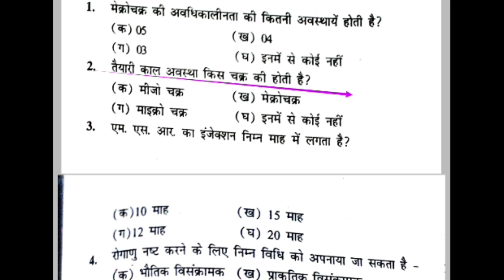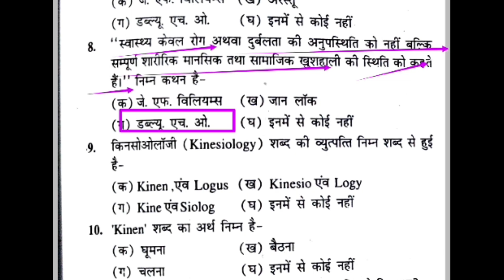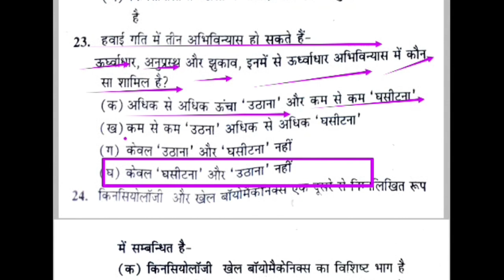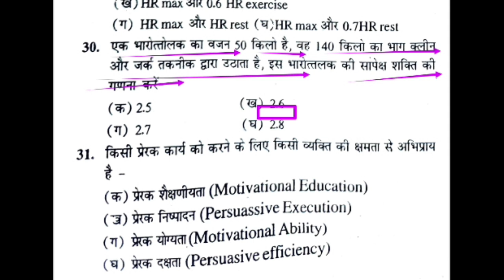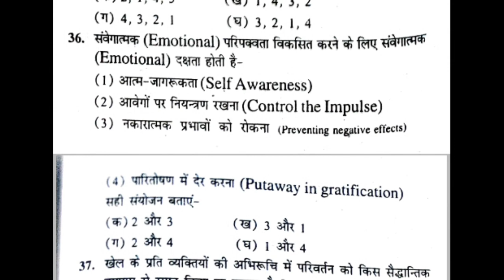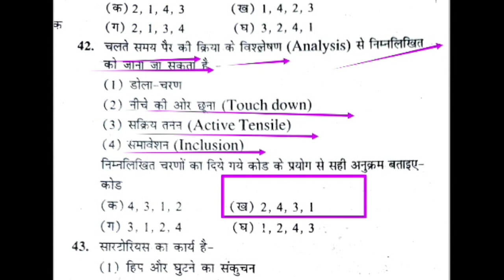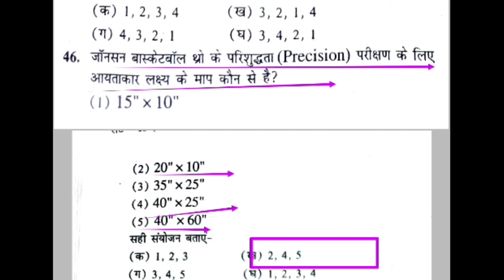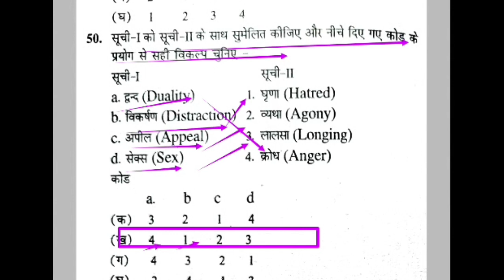Top 50 MCQ of Physical Education Revision Class/Physical Education MCQ/UPTGTPGT/MPSUPERTET/UPLTGREAD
Hi